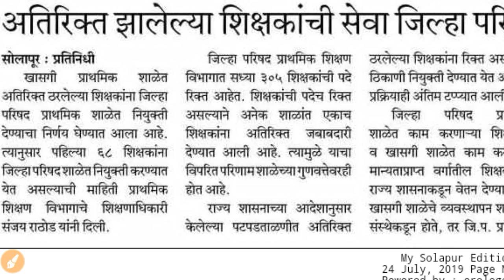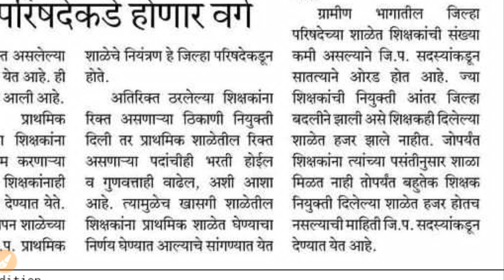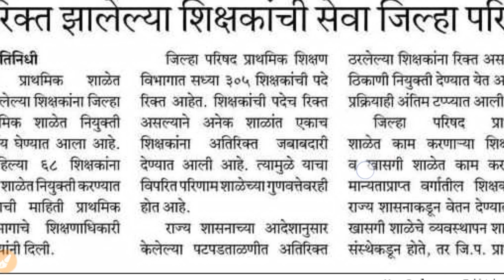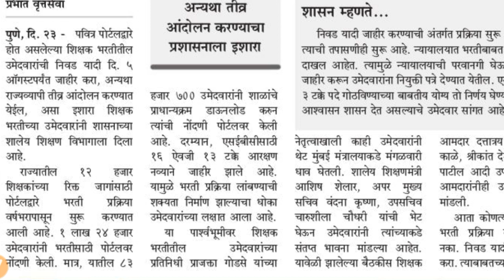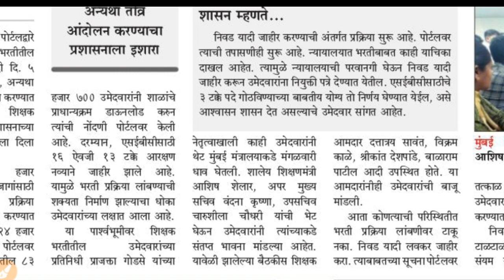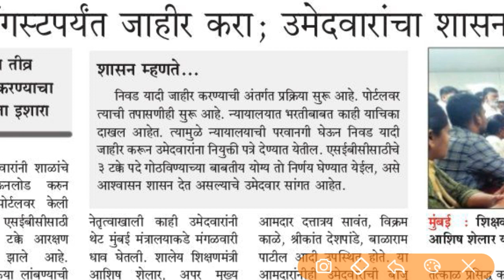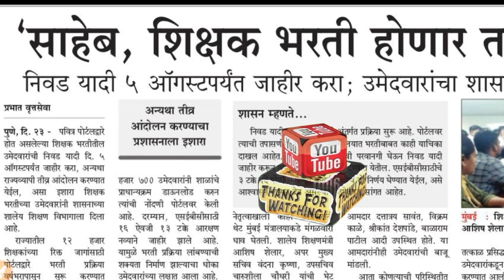ZP मधील रिक्त जागा खाजगी संस्थेतील अतिरिक्त शिक्षकांमधून भरणार ? भरती लवकर करण्यासाठी शासनाला इशारा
M.A ची मेरिट लिस्ट तयार केली आहे संध्याकाळी Show केली जाईल ..
*मेरिट लिस्ट या youtube चॅनेलवर पाहता येतील*

*पण *M.Com & M.sc*  *च्या काही विद्यार्थ्यांना अजून नोंदणी करायची आहे ..त्यामुळे या लिस्ट 2 दिवसांत show केली जाईल*
*ज्यांना नोंदणी करण्याची आहे त्यांनी लवकरात लवकर करावी* ।। *त्यासाठी खालील लिंक भरा*👇🏻👇🏻

*जास्तीत जास्त विद्यार्थ्यांनि नोंदनि करावी .विषयानुसार लिस्ट तयार केली जाईल*

*हा फॉर्म आपण आपल्या सोयीसाठी बनवला आहे ..आपणाला cuoff चा अंदाज यावा यासाठी या Google फॉर्म द्वारे माहिती collect करून merit List बनवली जाईल*

*पवित्रपोर्टल शी याचा काहीही संबंध नाही*

*..गैरसमज करून घेऊ नये ..आणि फॉर्म भरणे cumpolsory नाही

*1) ११-१२ (M.Com - All Subjects)All Category Only Without Interview हा फॉर्म*

*2) ११-१२ ( M. Sc- All Subjects) All Category Only Without Interview हा फॉर्म*

*टीप*
१)योग्य तीच माहिती भरावी.
२) खोटी माहिती भरू नका.
*३)जास्तीत जास्त विध्यार्थी सहभागी होण्यासाठो सदरच्या Link Share करा ही विनंती*